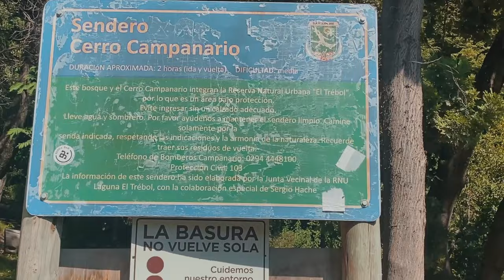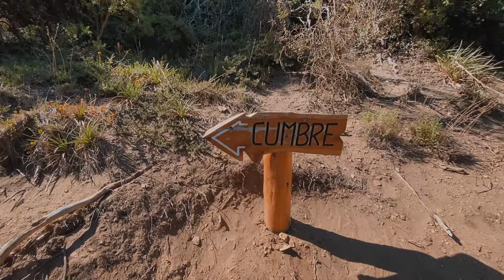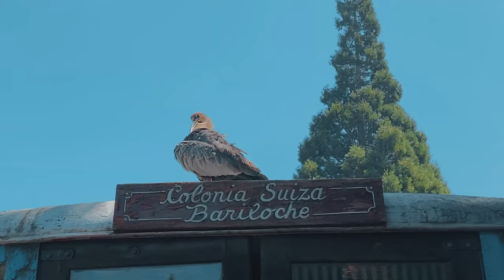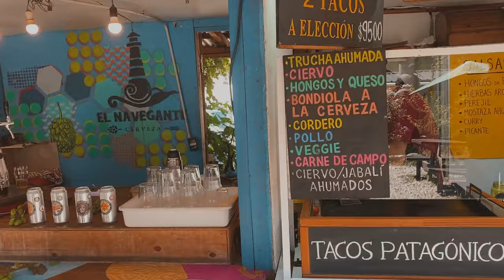THIS VIEW has blown us away | Bariloche 3 days itinerary | Patagonia 🇦🇷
Hi soulmates,

it's our first time in Patagonia! First stop: Bariloche - the lake district.
In this new Argentina vlog, we will bring you to one of the best viewpoints here in Bariloche: The Cerro Campanario, and we can tell you, this view has blown us away! So extremely beautiful. Absolute goosebumbs moment!
In this 3 days itinerary we will show you around Bariloche, going on a hike, enjoying the beautiful nature, visiting Playa Bonita at lake Nahuel Huapi, showing you where to get yummie argentinian steak, seeing people dancing Tango in the street and so much more.

Nadine & Leo

Support us 💟

Chapters in the video:

00:00 - 02:03 Intro & Hostel
02:04 - 03:19 Lunch at Chimi Deli Cocina Natural
03:20 - 05:59 Breakfast & Sube card
06:00 - 07:28 Centro Civico Bariloche
07:29 - 17:37 Cerro Campanario (this view has blown us away)
17:38 - 20:08 Colonia Siuza
20:09 - 21:05 Best steak in Bariloche
21:06 - 24:58 Playa Bonita
24:59 - 27:16 Lunch at Mi Piace
27:17 - 27:59 Chocolate coma
28:00 - 28:51 Tango in the streets of Bariloche
28:52 - 29:50 Outro